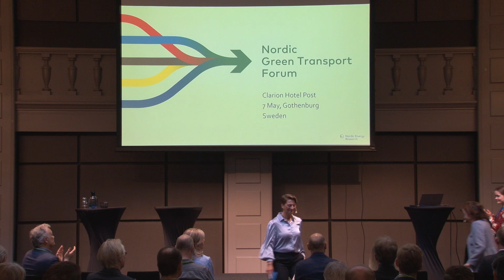Nordic Green Transport Forum – Karen Ellemann's opening speech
On 7 May 2024, Nordic Energy Research hosted the Nordic Green Transport Forum in Gothenburg, Sweden.

A green transition of the transport sector is of monumental importance for realising national as well as global climate goals – and to achieve a green transport transition, sustainable energy solutions are key. Against the backdrop of this cross-sectoral endeavour, almost 100 stakeholders of diverse disciplines, expertise, and nationalities gathered at the forum to discuss the way forward.

Karen Ellemann, Secretary General of the Nordic Council of Ministers, opened the forum: “The Nordic Green Transport Forum showcases what is happening in the transport sector and what is on the horizon when we look forward.”

According to Ellemann, transport is an essential factor in strive for the vision of the Nordic countries becoming the world’s most sustainable and integrated region by 2030. In her welcoming speech, she addressed what potential Nordic cooperation on green transport holds.